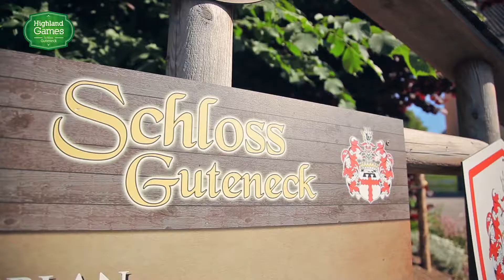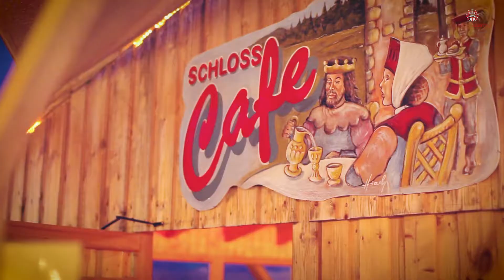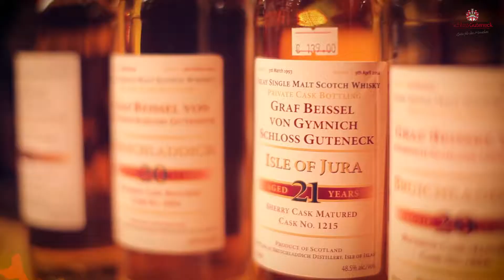Veranstaltungen Schloss Guteneck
Alle Videos unserer Veranstaltungen können Sie hier bequem hintereinander ansehen.